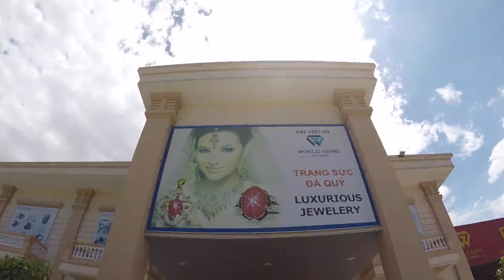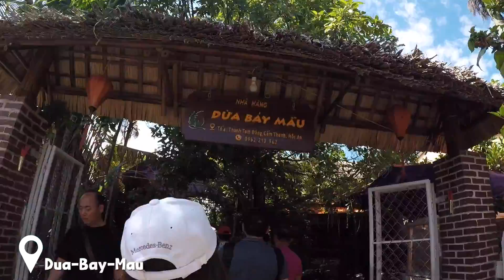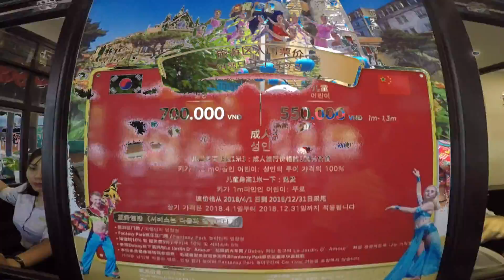ATOM Around The World. Ep : 7 [Vietnam, Hoi An, Danang Ba na Hills August 2018]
เวียดนาม ดานัง ฮอยอัน บานาฮิลล์
World Gems Vietnam
Dua-Bay-Mau
HOI-AN
สะพานมือยก Golden Bridge
Sun World BA Na Hills [Great Fantasy Park] Danang